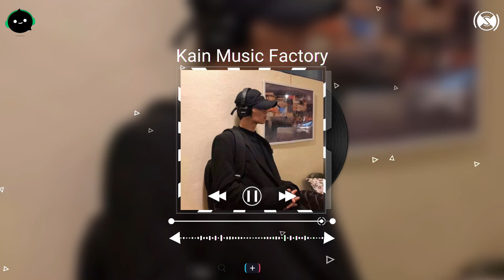烟 (许佳豪) - 偏爱和例外 ♪ 【動態歌詞/Vietsub/Pinyin Lyrics】